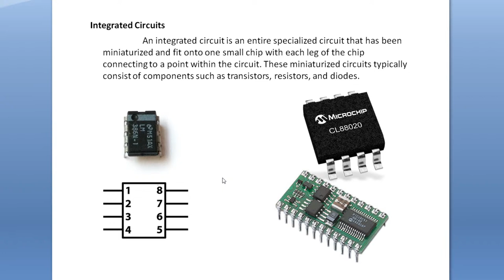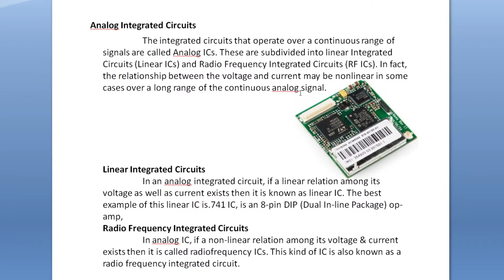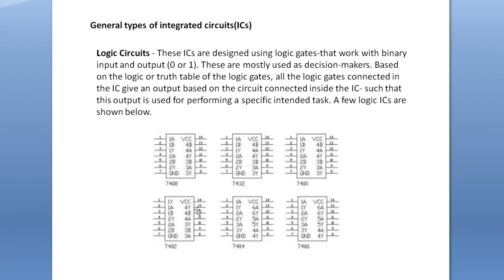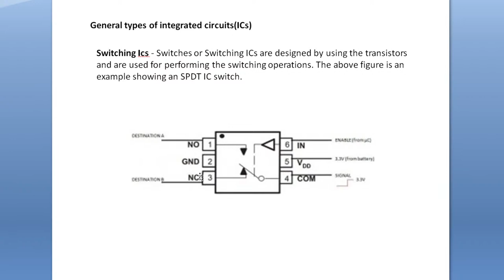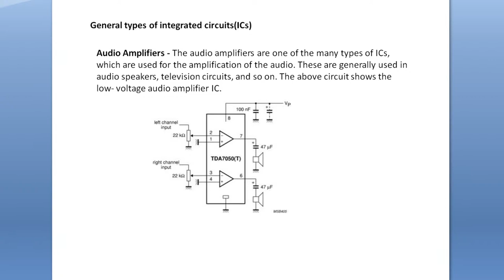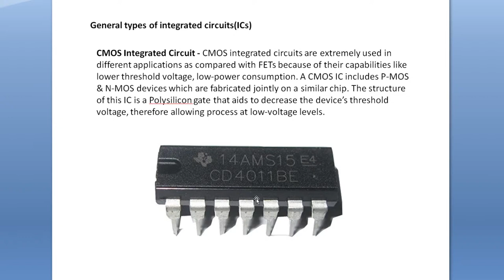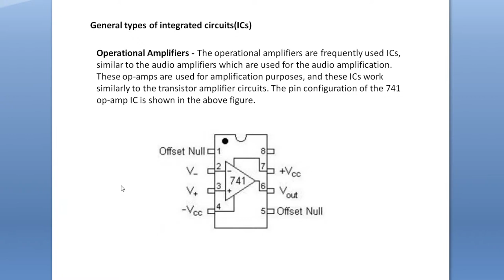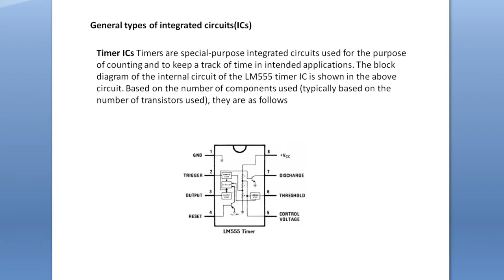AVG Solutions Live Stream - Basic Electronics Part 11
AVG Solutions Live Stream - Basic Electronics Part 11 / Integrated Circuits

To discuss the different types of Integrated circuits.

Click "Show More" below to see full track list.
00:00 - intro